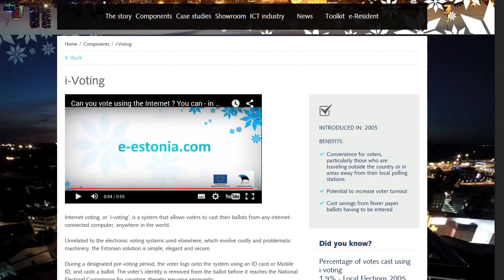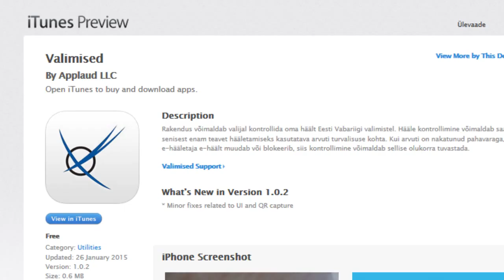Cyber Security Summer School 2015 Kristjan Vassil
Cyber Security Summer School 2015 (C3S 2015) took place July 12 - 17, 2015 in Estonia. The Summer School 2015 speaker Kristjan Vassil from University of Tartu talking about the experience of e-Estonia.